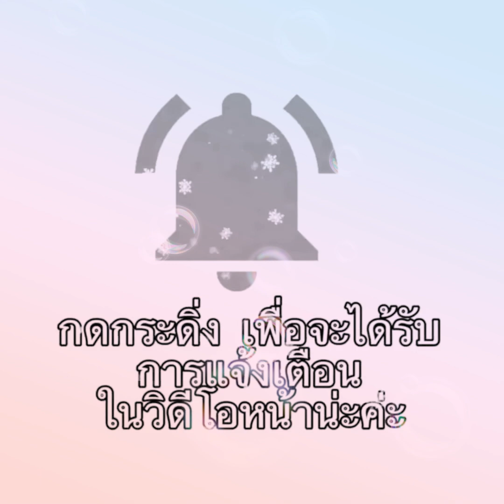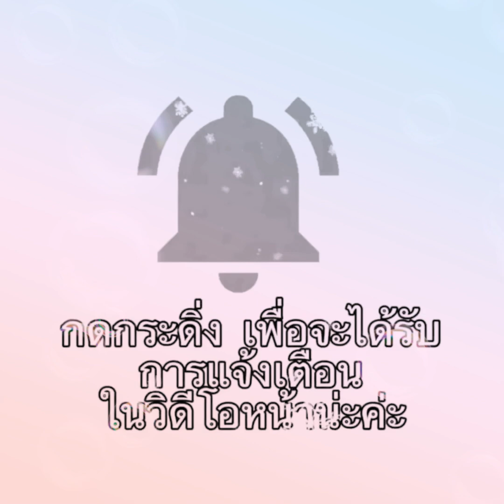คลินิกฝากครรภ์ อาการไม่สุขสบายในระยะตั้งครรภ์ ตอนที่1#อาการแพ้ท้อง#การดูแลตัวเองขณะตั้งครรภ์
อาการไม่สุขสบายในระยะตั้งครรภ์ มีมากมายหลายอาการ ขึ้นกับสภาวะทางด้านร่างกายและจิตใจของมารดา มีอาการอะไรบ้าง เรามาฟังกันจ้า